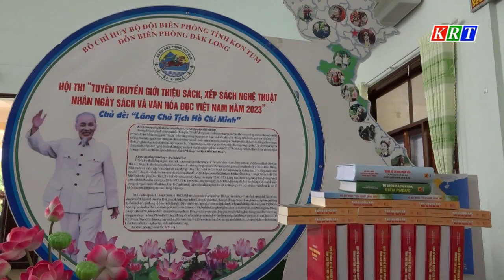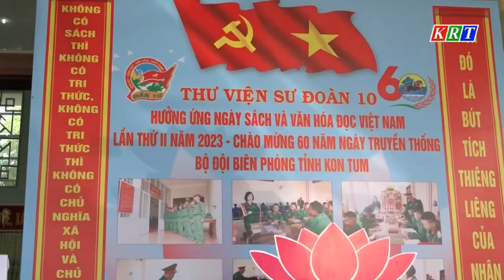Hội thi tuyên truyền giới thiệu sách, xếp sách nghệ thuật